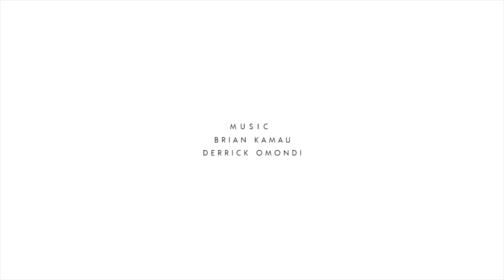GEOFFREY MULEI : MASTER YOUR CRAFT + Cultivating Your Passions (Part 2 of 3)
We all go through disappointments and set backs when pursuing a set out goal. Geoffrey shares with us on ambition and cultivating what we're passionate about.